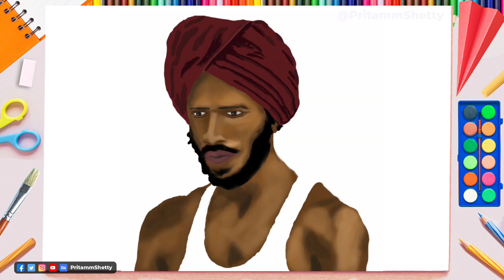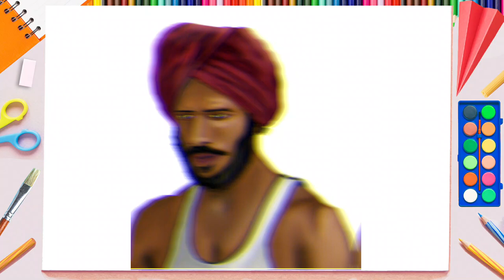Digital Painting Art | Milkha Singh | Photoshop|Timelaps|Tutorial|Oil Painting|WaterColor | Portrait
Welcome!
In this episode I want to share with you my digital portrait painting of Milkha Singh along with some techniques when doing digital painting

Question:
What tutorials would you like me to cover in this channel ?